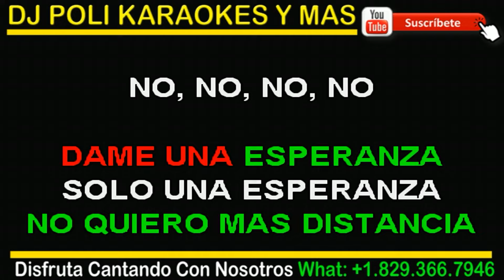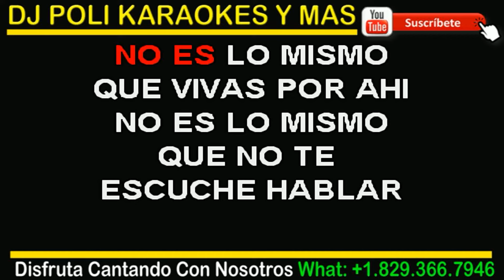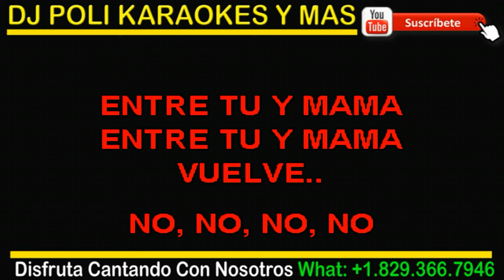Frank Reyes - Papa KARAOKE NUEVO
Sigue el canal de Dj Poli Karaokes y Más RD en WhatsApp